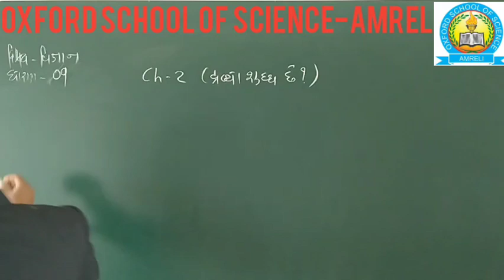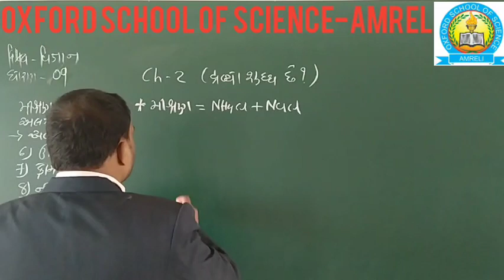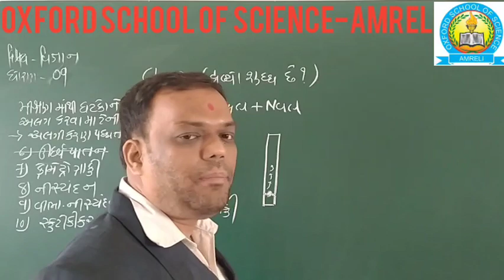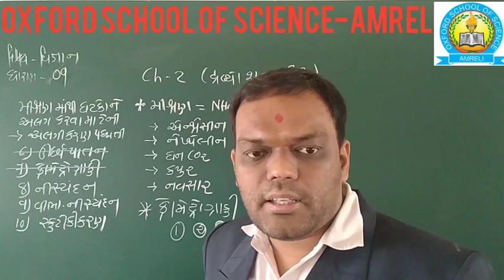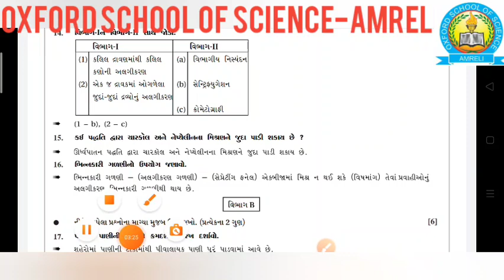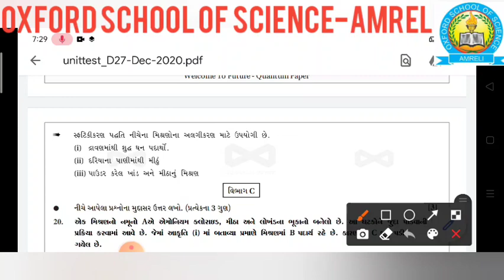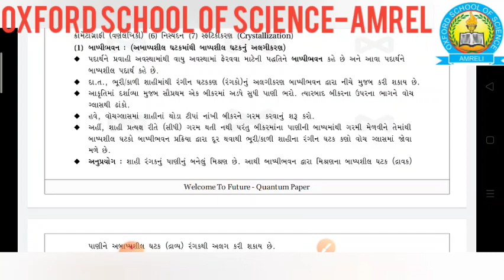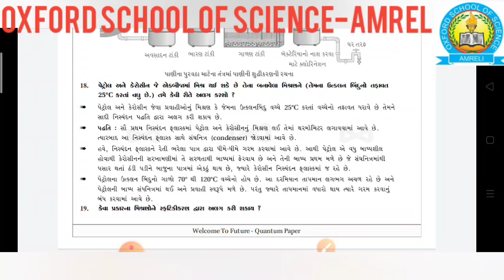STD-9 SCIENCE CH-2 PART-5 [28-12]